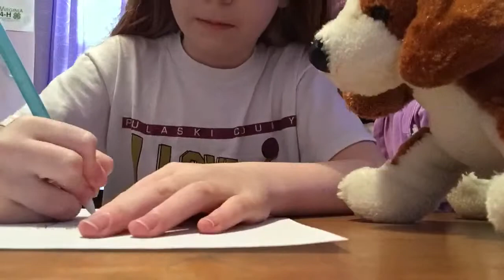Speed draw part 1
This is a speed draw of spot my webkinz beagle.Part 2 will be uploaded soon